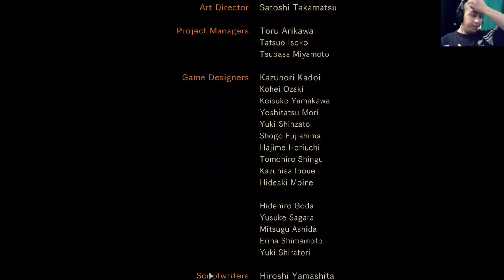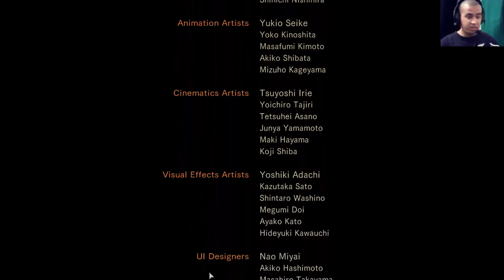resident evil revelation 2| #20 *episode 3 #8 finnal* PC [ناتلي الغاميظ]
ان من عشاق سلسلة ريزدنت إيفل ان نشالله جزء هذا ميخيبش ضاني فل لعب ونشالله انتوما متخيبوش ضاني بدعمكم و متبخلوش علينا بدعمكم وسلام عليكم